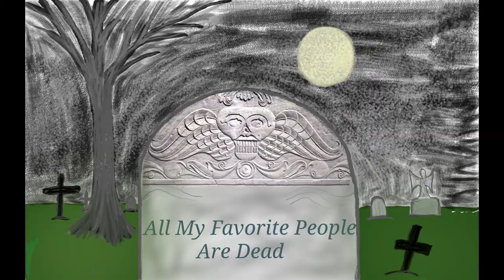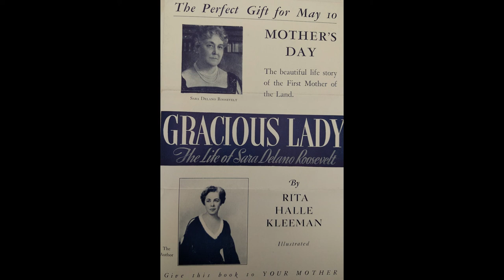All My Favorite People Are Dead: A History Podcast - Episode 1 - Sara Delano Roosevelt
Join historian Shannon Butler as she tells the stories of some interesting dead people. In this very first episode, we will cover the complicated life and legacy of Sara Delano Roosevelt. She was a great mother to her only son Franklin Delano Roosevelt and a challenge for her daughter-in-law, Eleanor.